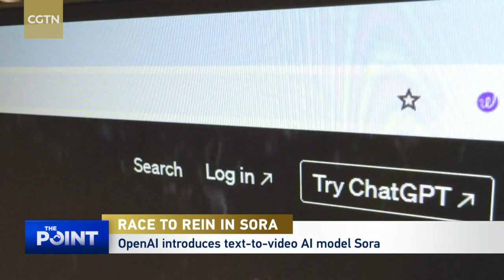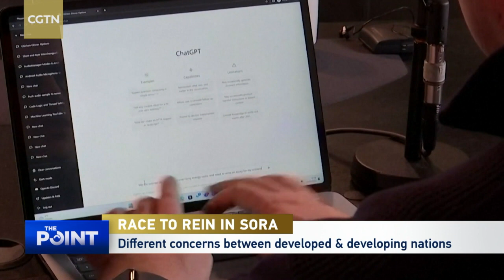Who will write the rules for AI?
AI model Sora has shocked the world by generating ultra-real imaginative scenes from text prompts. While the inception of Sora excites many, the question looms: What kind of uncertainty will the technology bring to our future? What kind of action is needed to keep Sora and its counterparts a force for good?

【Guests】
Prof. Zeng Yi
Member, UN Advisory Body on AI

Steven Hoffman
Expert on AI innovation strategy; CEO and Chairman, Founders Space